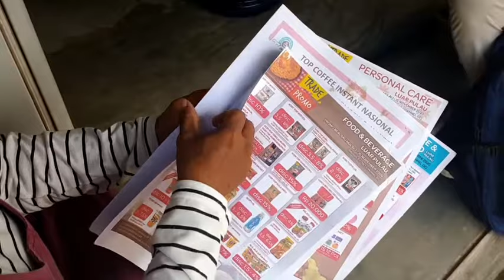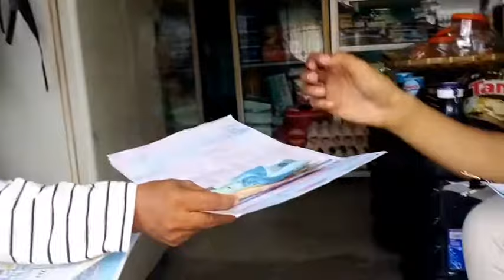SALES PEMULA HARUS BISA BEGINI !!!